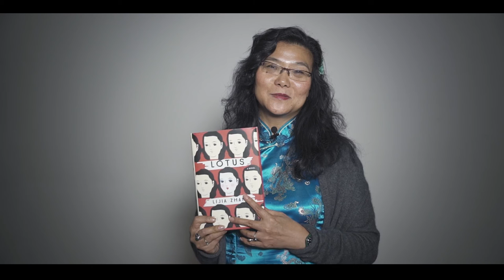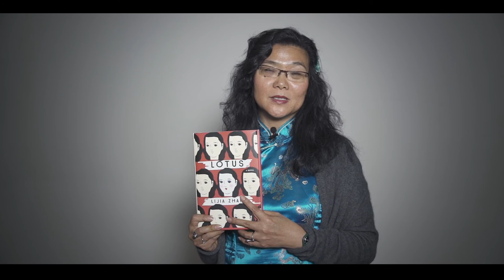Lijia Zhang Talking About Her Debut Novel 'Lotus'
Lijia Zhang talks about a family secret, 'Lotus' , her debut novel about prostitution in China, and the country's growing sex trade.